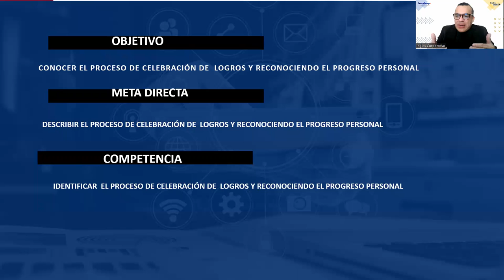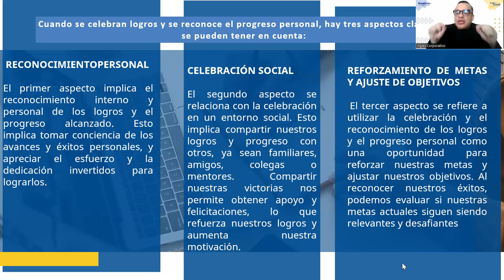SESION 16 -AUTOESTIMA Y MOTIVACIÓN-ALFARO-Celebrando logros y reconociendo el progreso personal